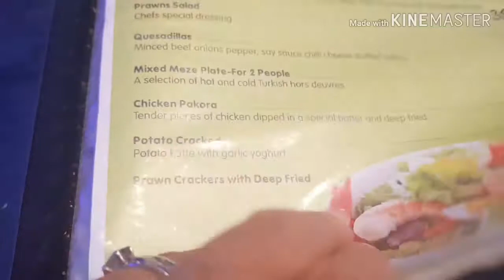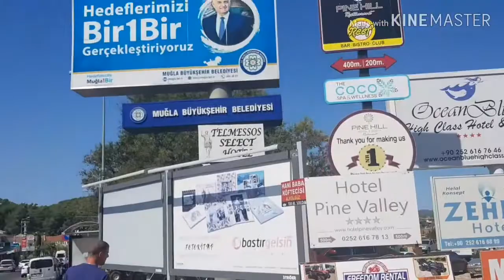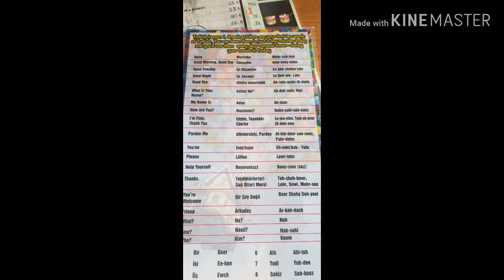PART 2 OF OUR TURKEY VLOG 🇹🇷🇹🇷 - SIENNA ON KARIOKE TOO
Hi guys hope you like part 2 of our Turkey holiday vlog,  this video was near the end of our first week. Didn't go too well as we was meant to be heading out on a 12 island boar trip bit our transfer didn't come, so we wasn't happy, but we 're booked for the Tuesday.

Also we went out in the evening where we saw a married couple come in and dance around the bar, also Sienna sang on Karioke.

Also please check out part three of our holiday which will be uploaded in the next day or 2.  xx